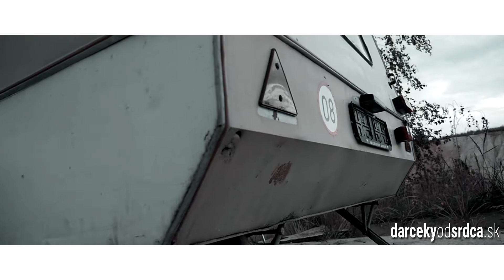darcekyodsrdca.sk PROMO 2016/02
video by FAXCOPY
directed by Randy Cold
starring Lily F.

2016